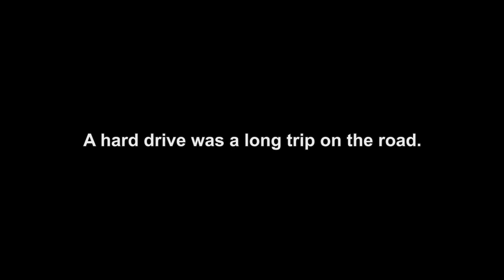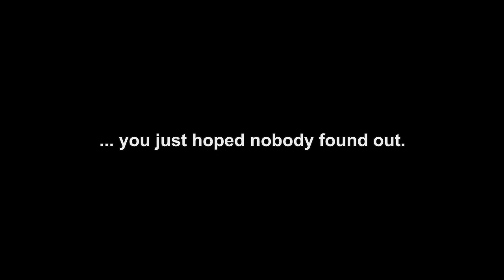Life Before the Computer